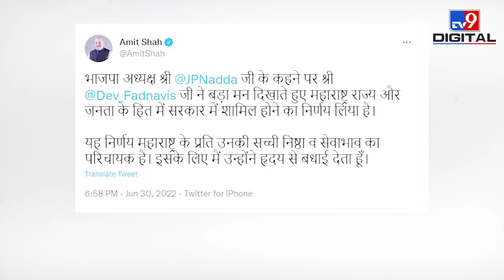Eknath Shinde बने CM, Devendra Fadanvis नाराज | Shiv Sena| BJP| Uddhav Thackeray | Maharashtra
महाराष्ट्र में करीब दो हफ्ते से जारी सियासी ड्रामा उद्धव ठाकरे को सत्ता से पैदल करने वाले बागी एकनाथ शिंदे की ताजपोशी के साथ ही खत्म हो गया. लेकिन एकनाथ शिंदे के मुख्यमंत्री पद की शपथ और बीजेपी की रणनीति ने सभी को चौंका दिया. पिछले दस दिन से महाराष्ट्र में जारी इस सियासी घमासान के पीछे जिस बीजेपी नेता का हाथ बताया जा रहा था. वो कोई और नहीं पूर्व मुख्यमंत्री देवेंद्र फडणवीस ही थे. शिंदे की ताजपोशी से एक दिन पहले तक ज्यादातर राजनीतिक विश्लेषक ये मान कर बैठे थे कि अगर राज्य में अगर शिवसेना के बागी शिंदे गुट के समर्थन से सरकार बनती है तो बीजेपी की ओर से देवेंद्र फडणवीस मुख्यमंत्री और एकनाथ शिंदे डिप्टी सीएम बनेंगे. लेकिन गुरूवार को शपथ ग्रहण के कुछ देर पहले ही फडणवीस ने प्रेस वार्ता कर सभी को चौंका दिया. फडणवीस ने प्रेस कांफ्रेंस में कहा कि एकनाथ शिंदे महाराष्ट्र के सीएम बनेंगे और भाजपा उन्हें समर्थन देगी.शिंदे को समर्थन देने की बात कहने वाले फडणवीस शाम होते-होते खुद डिप्टी सीएम बन गए. इस दौरान ये खबरें भी आई कि मुख्यमंत्री ना बनाए जाने से देवेंद्र फडणवीस नाराज हैं. वहीं अमित शाह और जेपी नड्डा समेत बीजेपी के दिग्गज नेताओं ने इसे देवेंद्र फडणवीस का त्याग और समर्पण बताया. सूत्रों की मानें तो एकनाथ शिंदे के को सीएम बनाने का फैसला 2 दिन पहले लिया जा चुका था. ये फैसला तब लिया गया, जब फडणवीस को शीर्ष नेतृत्व ने मिलने के लिए दिल्ली बुलाया था. आइये अब आपको बताते हैं आखिर बीजेपी आलाकमान ने देवेंद्र फडणवीस को डिप्टी सीएम के लिए कैसे राजी किया...

Credit: National | ToshiSharma/Producer | SahilKashyap/Editor